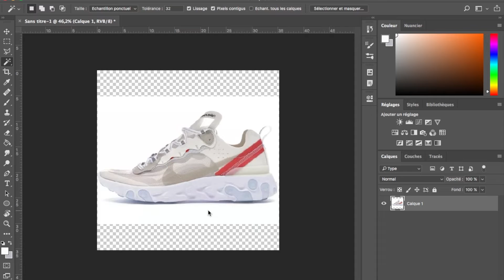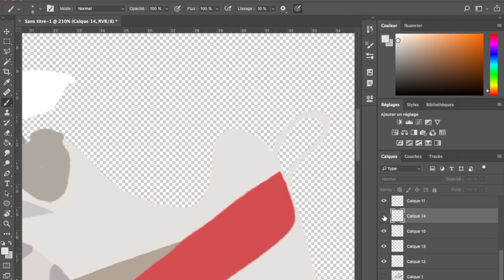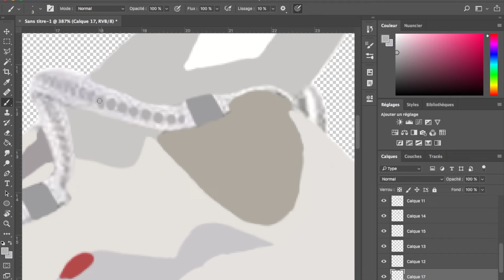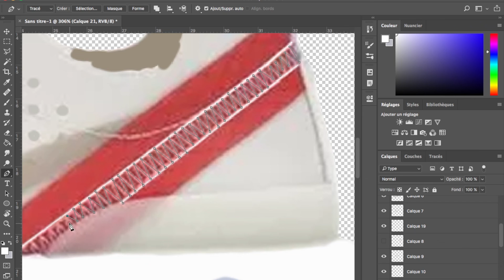NIKE REACT 87 UNDERCOVER - SPEED ART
Speed art sur la Nike React en collab avec undercover ! Partage moi ça poto ! 🔥

La musique utlisé : (c'est un copain va tchek poto) 🔥